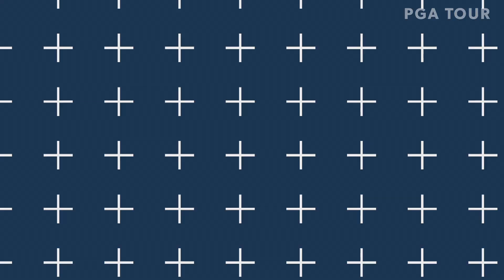Top-3 shots | Round 3 | DICK’S Sporting Goods Open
Check out the top-3 shots from the final round of the 2019 DICK’S Sporting Goods Open, featuring Kevin Sutherland, Fred Couples and Doug Barron.